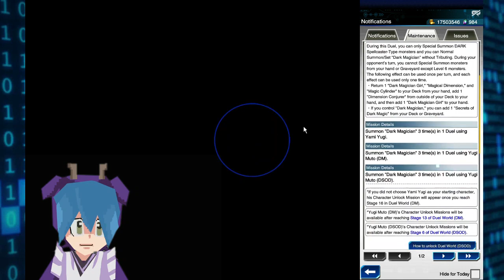OFERTAS EN TODOS LADOS 25 Aniversario de Yu-gi-oh! en DUEL LINKS